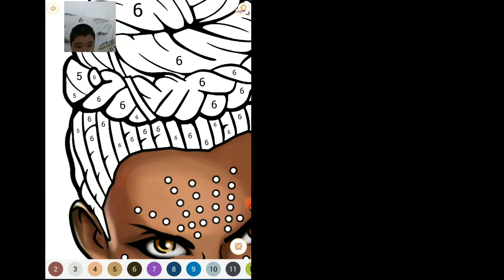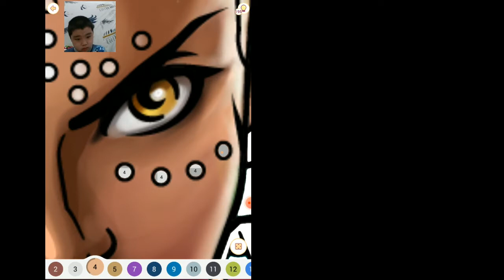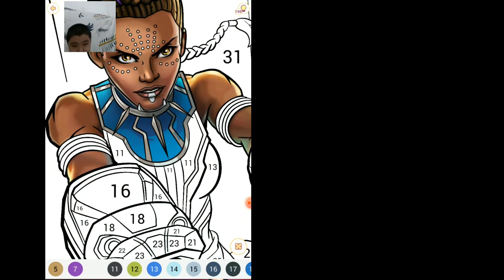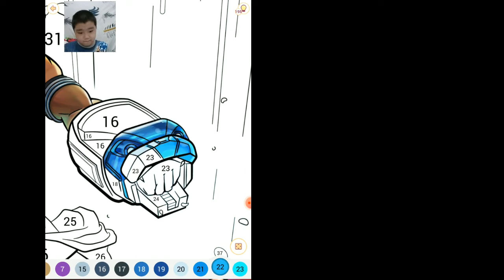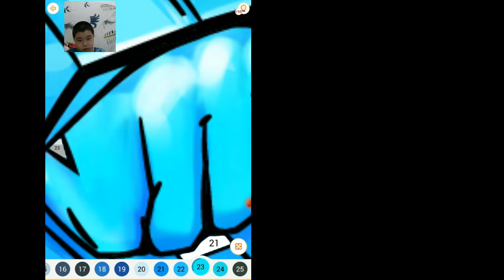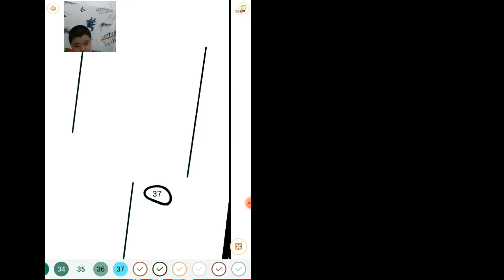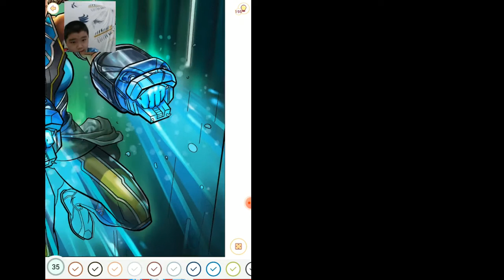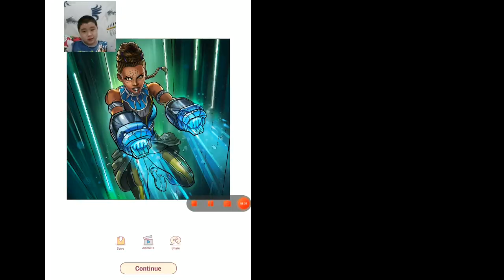Main Happy Color – Color by Number (Part 1)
Happy Color is the world’s favorite free coloring game. Featuring exclusive pictures from Disney and Marvel and thousands of images for all tastes – Nature, Art, Sport, Cars, Fantasy, Fashion, Interiors, Places and many more!

Happy Color lights up lives with color around the world!
This coloring book is a part of people’s everyday well-being. Paint by number with Happy Color is a calming..